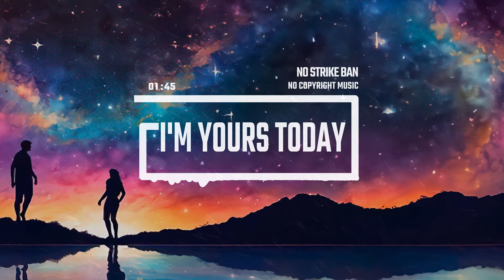Organic House [No Copyright Music] / I'm yours today by MGG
Welcome to No Strike Ban!

Are you a content creator looking for high-quality, royalty-free music? Look no further! At No Strike Ban, we offer a vast collection of music tracks that are 100% safe to use in your videos, streams, and projects without worrying about copyright strikes or bans.

What You'll Find Here:

Diverse Genres: From upbeat electronic and relaxing lo-fi to cinematic scores and acoustic tunes, we have something for every type of project.
Regular Updates: New tracks are added regularly, so you'll always have fresh music to choose from.
High-Quality Audio: Professional sound quality to enhance your content and engage your audience.

Every track on our channel is royalty-free and safe to use.
Free for Creators: Our music is free to use for your YouTube videos, Twitch streams, podcasts, and more, with proper attribution.

Usage Restrictions:

My songs cannot be used in videos where the main theme is the song itself, such as in musical experiences or videos that focus solely on the music without additional content.

How to Use Our Music:

To use our music in your videos, simply follow these steps:

Credit the Artist: Mention the name of the song and the artist in the description of your video.
Include a Link: Add a link to our channel in your video description.
Example:
"Music: [Song Title] by [Artist Name]
Provided by No Strike Ban
Link: [Channel Link]"

By following these steps, you can use our music for free while supporting our channel!